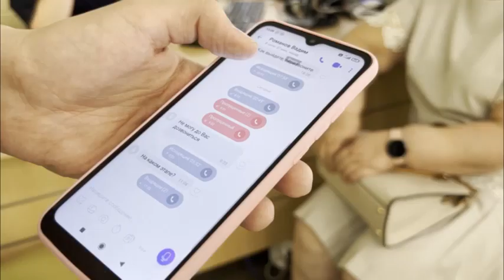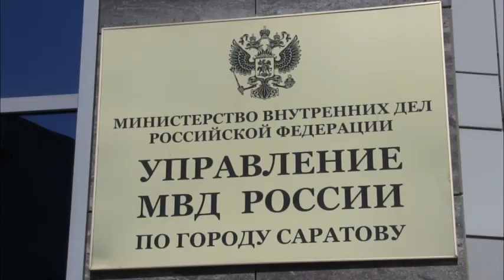Сотрудники банка и полицейские предотвратили мошенничество